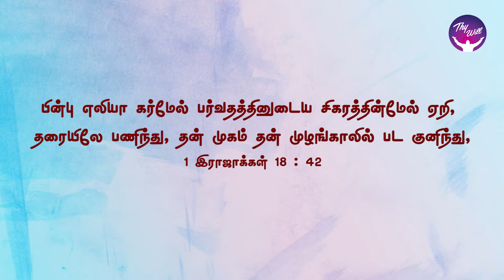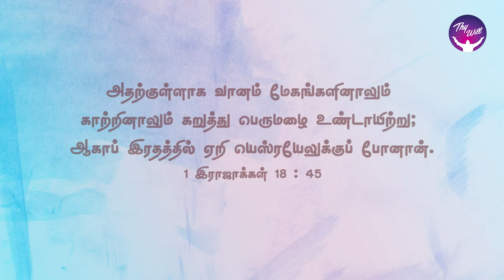God Morning Season 2 | Spiritual ears | RBU Shyam Kumar | Thywill TV